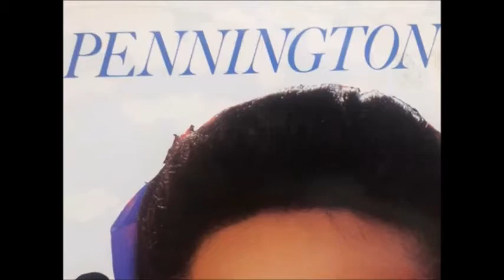Barbara Pennington - On A Crowded Street 12' Extended (Video Edit by VDJ PEA)